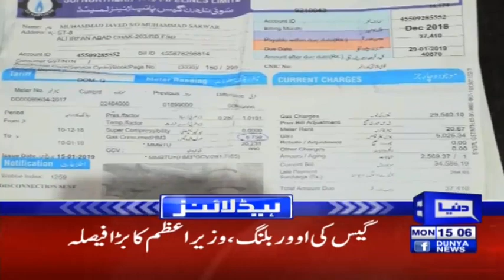PM Imran orders to repay extra amount charged to gas consumers | Headlines 3 PM |18 March 2019|Dunya